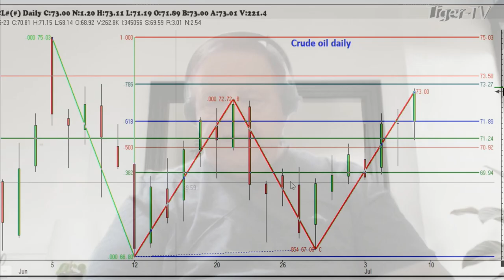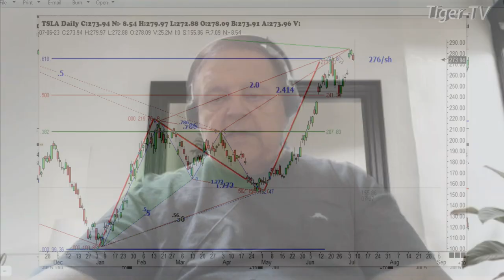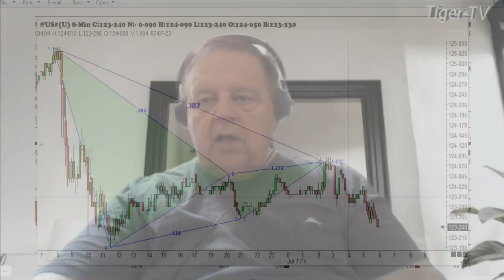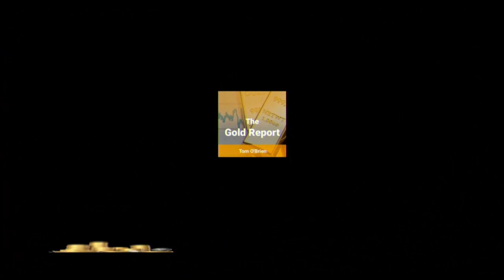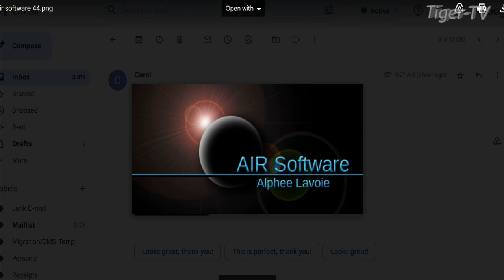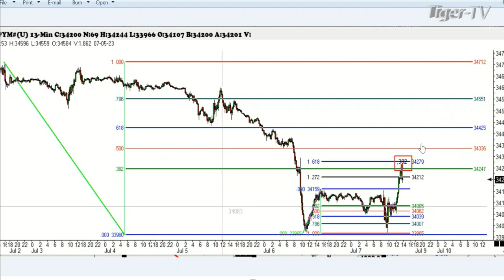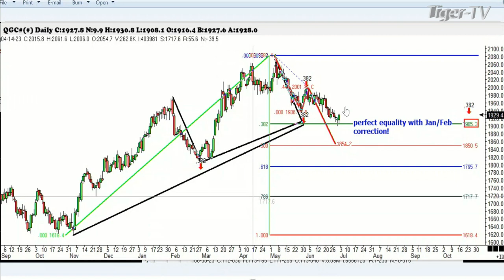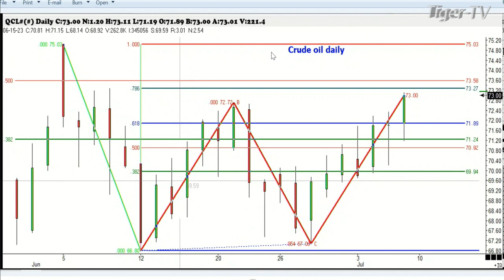July 7th, Trade What You See, Hour 1 with Larry Pesavento on TFNN - 2023